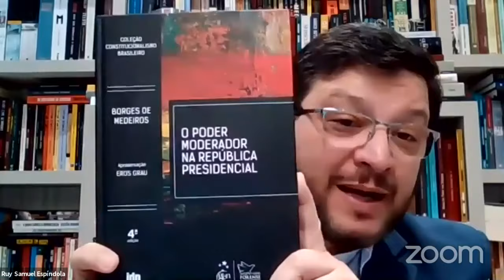Controvérsias Constitucionais da Atualidade - Mês da Advocacia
Painel transmitido no dia 28/08/2020 do Mês da Advocacia da OAB/SC, com tema: "Controvérsias Constitucionais da Atualidade"